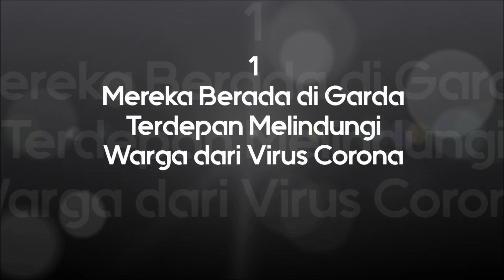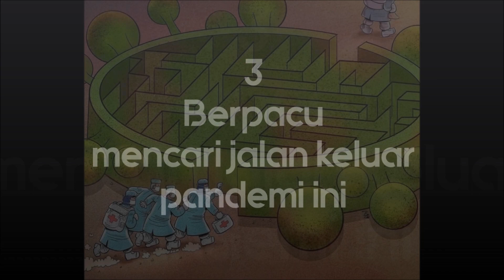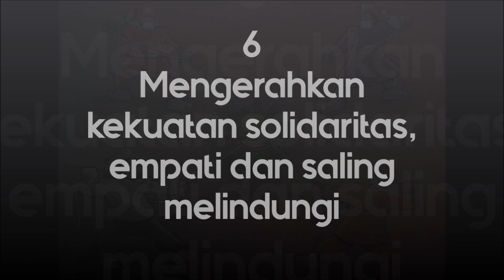Bikin Haru ! 10 Ilustrasi Perjuangan Tim Medis Lawan Corona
Tak ada yang menyangka tahun 2020 bisa menjadi begitu berat karena virus Corona (Covid-19). Pandemi ini mendorong semua orang untuk tinggal di rumah. Semua bioskop, pusat kebugara, dan tempat-tempat keramaian ditutup.

Di sisi lain, rumah sakit di seluruh dunia dipenuhi pasien virus Corona. Ini menjadi masa-masa yang berat bagi para tenaga medis karena mereka lah garda depan dalam menghadapi penyakit ini.

Seniman Iran Alireza Pakdel (39) menciptakan ilustrasi yang merekfleksikan situasi dunia saat ini dalam melawan musuh berupa virus Corona. Ilustrasinya menangkap kenyataan pahit dari mereka yang mengorbankan diri untuk merawat pasien Covid-19. Tenaga medis, polisi, petugas pemadam kebakaran, dan lainnya. Mereka adalah protagonis yang harus kita hormati.

Pakdel dengan mahir menyorot kekuatan solidaritas, empati, dan perlindungan dalam pandemi ini. Tokoh-tokohnya menyampaikan semua jenis perasaan dan situasi yang dialami tenaga medis dan profesi lainnya dalam kondisi ini.

Lihat selengkapnya pada video berikut !